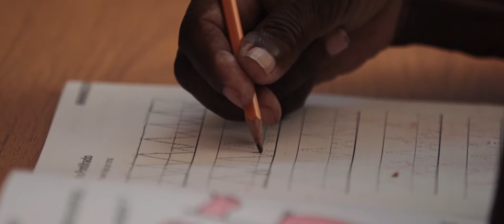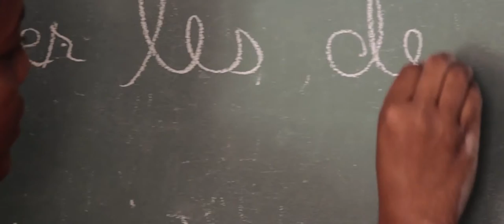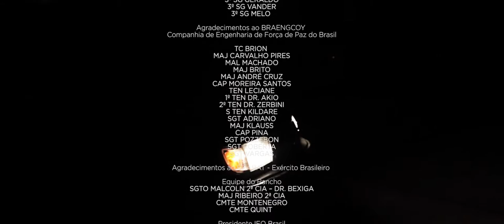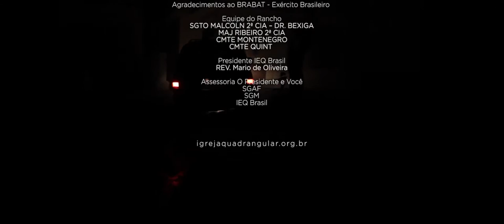Konpasyon UM GRITO PELA ESPERANÇA | DOCUMENTÁRIO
Adriano Gomez

Jornalista
Gisele Soares

Abner Reises

Tradutor e Interprete
Alessandro Pereira

Agradecimentos Especiais

Ana Lúcia Bezerra | Missionária no Haiti;
Francisco César | Missionário no Haiti;
Lucas Bezerra Tinoco | Filho da Missionária
Charles Pedro Ortega | Haitiano
Charles Jacques | Diretor e professor da escola
Dra. Flor Vento | PERCOY | Exército Peruano

Agradecimentos ao BRAMAR |Marinha do Brasil

CMG CAMPOS MELLO
CF ALAN VIEIRA
CC Dr. ELOI
CT EDER
1º TEN FELIPE
1º TEN DO COUTO
SO JOSELITO
SO ROSEMBERG
SO LOBO
SO RIBAMAR
1º SG MELO
1º SG ROBERTO
1º SG LUCIÉLIO
1º SG HENRIQUE
2º SG SOUZA
3º SG GERALDO
3º SG VANDER
3º SG MELO

Agradecimentos ao BRAENGCOY
Companhia de Engenharia de Força de Paz do Brasil

TC BRION
MAJ CARVALHO PIRES
MAL MACHADO
MAJ BRITO
MAJ ANDRÉ CRUZ
CAP MOREIRA SANTOS
TEN LECIANE
1º TEN DR. AKIO
2º TEN DR. ZERBINI
S TEN KILDARE
SGT ADRIANO
MAJ KLAUSS
CAP PINA
SGT POZZEBON
SGT ROBERTA
SGT VARGAS

Agradecimentos ao BRABAT - Exército Brasileiro

Equipe do Rancho
SGTO MALCOLN 2ª CIA – DR. BEXIGA
MAJ RIBEIRO 2ª CIA
CMTE MONTENEGRO
CMTE QUINT

Presidente IEQ Brasil
REV. Mario de Oliveira

Assessoria O Presidente e Você
SGAF
SGM
IEQ Brasil